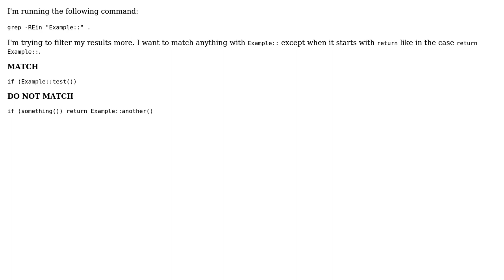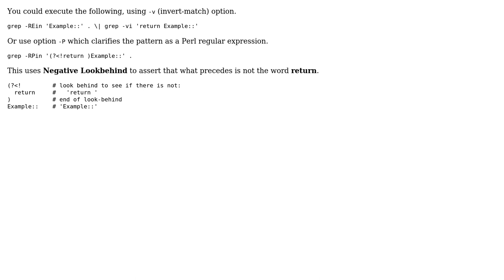How can I match a string not starting with a sequence with grep? (2 Solutions!!)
How can I match a string not starting with a sequence with grep?

With thanks & praise to God, and with thanks to the many people who have made this project possible! | Content (except music & images) licensed under CC BY-SA | Music | Images & others | With thanks to user Jotne user hwnd user Andy Fleming and the Stack Exchange Network Trademarks are property of their respective owners. You are responsible for your own actions.